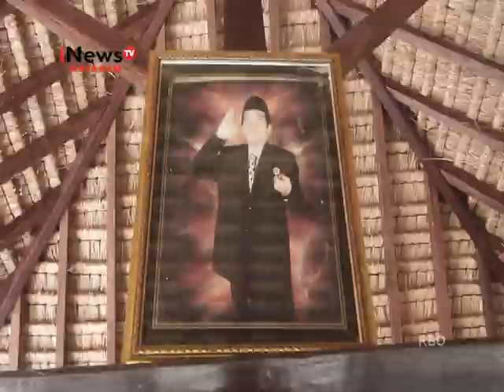Wisata Religi Segment 1 (Lombok)